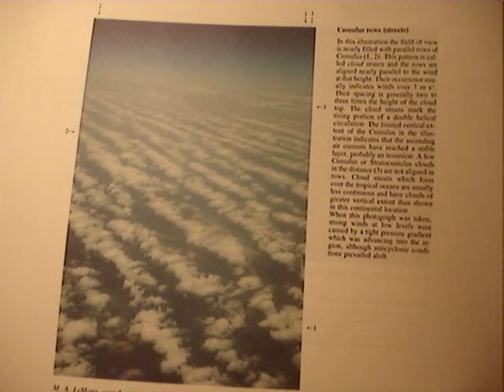Gorgeous Cloud Patterns Sierra Nevada Mountains April 7 2009 near Yosemite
These showed up Tuesday Morning after the large "Contrail?" event of the day before. (also posted). But they seem to conform to known patterns.  Later clouds came in from the west and we got poured on.